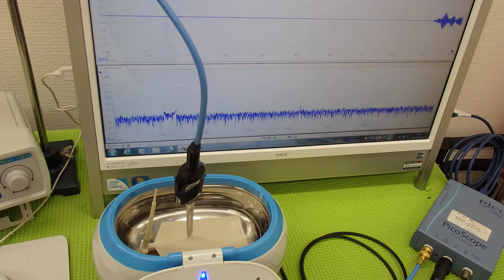表面弾性波を利用した、超音波制御技術 ultrasonic-labo